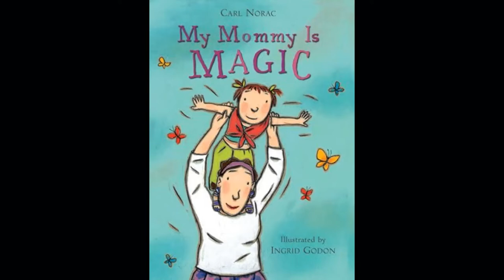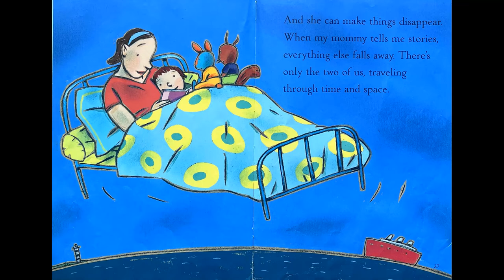STORYTIME- My Mommy Is MAGIC -READ ALOUD Stories For Children!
PURCHASE THIS BOOK

My Mommy Is Magic
By Carl Norac and Ingrid Godon

Is there anyone more magical than Mommy? She can kiss a booboo and make it better. She can chase monsters away after a bad dream. And she can make a delicious cake appear—right out of thin air! This charming companion to MY DADDY IS A GIANT captures a toddler’s love and admiration for her mother with warmth and humor. It’s the perfect way to celebrate mothers—those everyday magicians who not only do it all but make it look so easy.